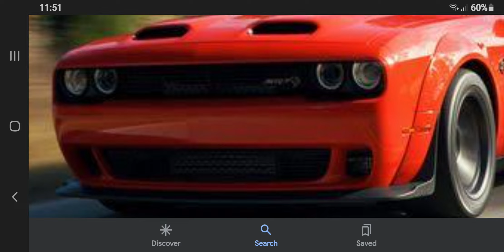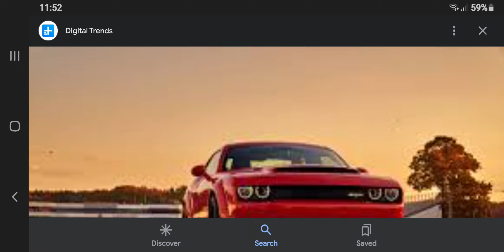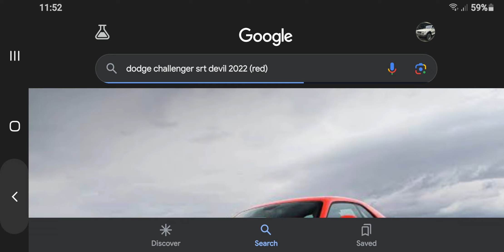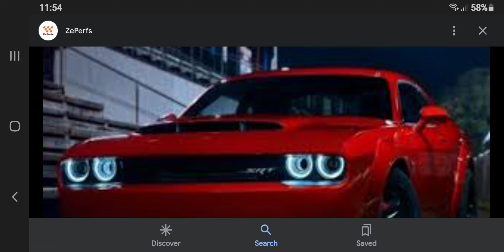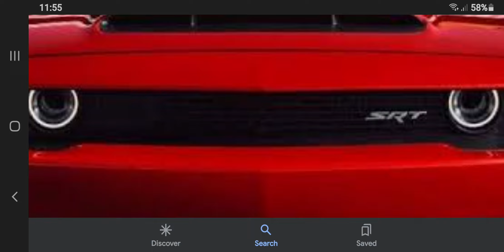Dodge Challenger SRT 2022 Devil-Bad To The Bone Tribute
Why Dodge Called The Challenger A "Dodge Devil" After Satan Himself

Song is: George Thorogood & Destroyers Bad to The Bone